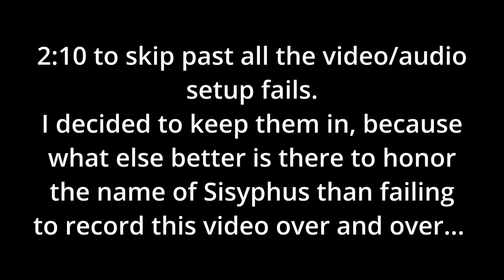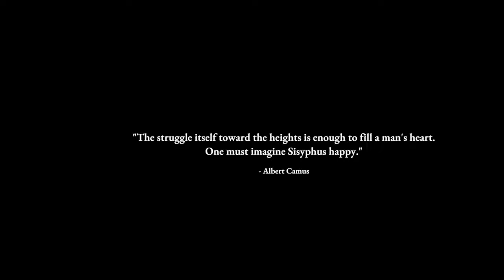The Game of Sisyphus Part 1 - DefaultAsAwesome